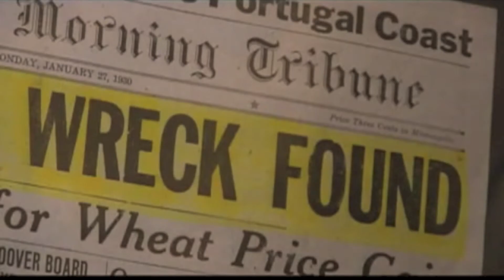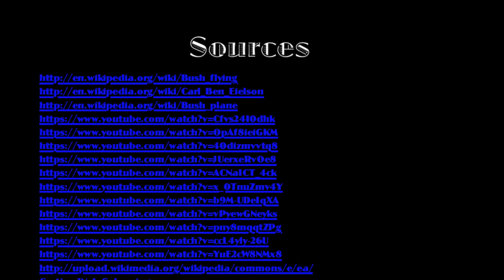Alaska Bush Pilots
History Project.